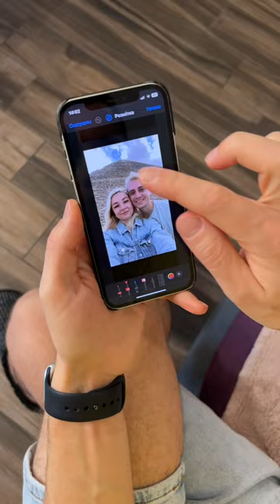PILLOW THIS BOY, YES! 👍😂